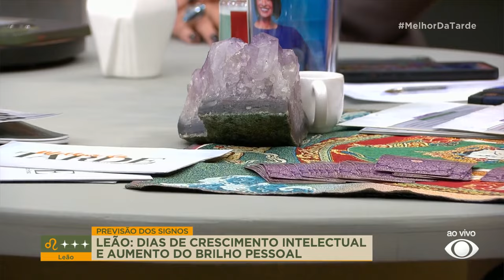Previsão para o signo de Leão: A semana promete crescimento intelectual | Melhor da Tarde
Previsão para o signo de Leão: A semana promete crescimento intelectual